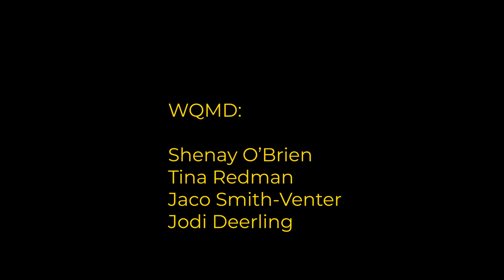WQMD Season 2 Ep 7 - GBV, LGBTIQA+ Hate Crimes & Corrective Rape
The award-winning LGBTIQA+ online web series WQMD (We’re Queer My Dear) is back for its second season! In this, the 7th episode, the team talk to MP and Shadow Deputy Minister of Women, Youth and Disabilities Nazley Sharif about gender-based violence (GBV), LGBTIQA hate crimes and so-called corrective rape.